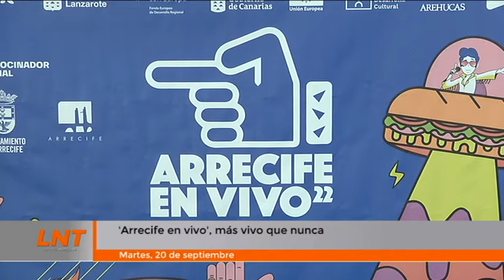'Arrecife en vivo', más vivo que nunca